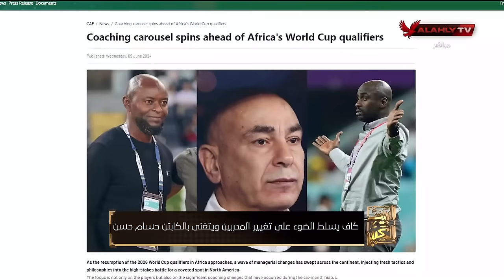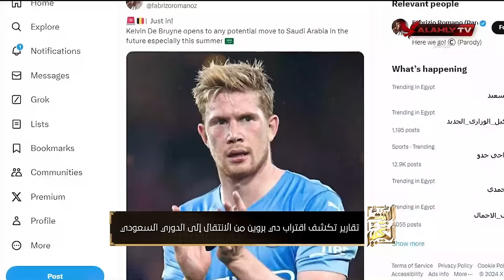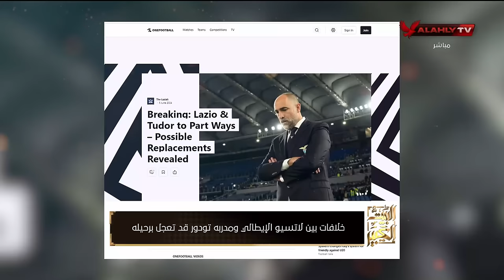الحلقة الكاملة | البيت الكبير مع الكابتن إسلام الشاطر | بتاريخ 5-6-2024